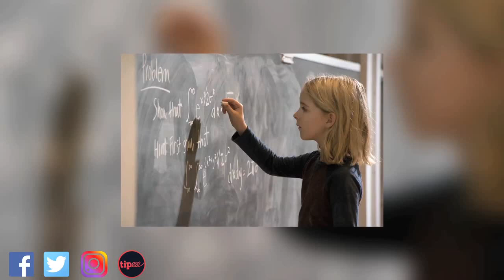LCDC - Mary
Vlog critique sur la sortie d'un drame romanesque tendre et délicat, d'une douceur folle, sur une jeune fille exceptionnelle, et son oncle, cherchant à se protéger du monde, "Mary"